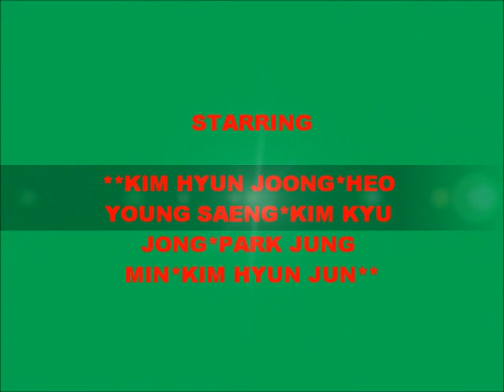♥ SS501 ♥ "LIVE IN JAPAN 2008" PT 3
♥ SS501 ♥ "LIVE IN JAPAN 2008" PT 3   no re uploads